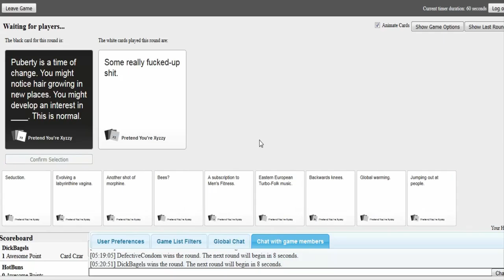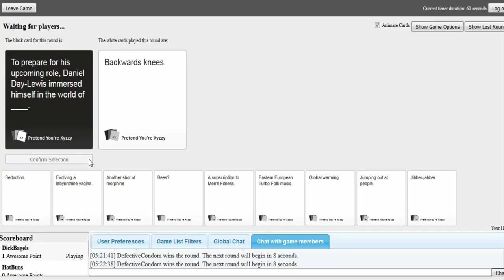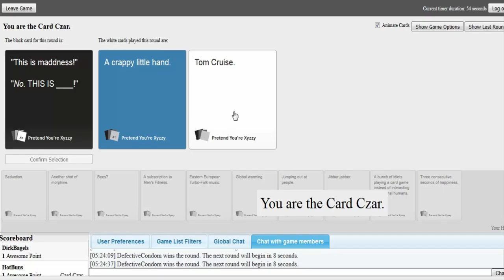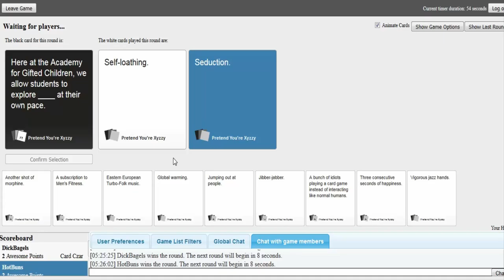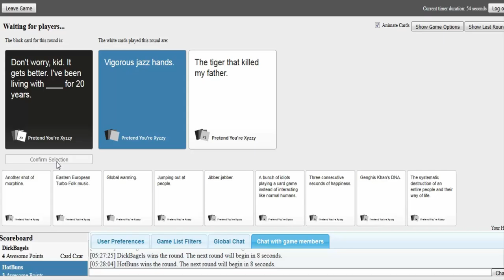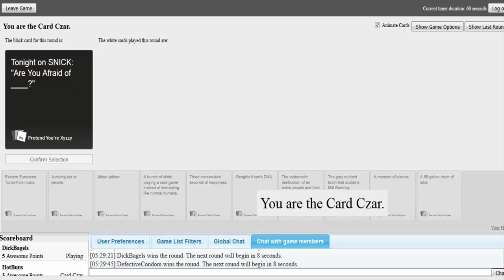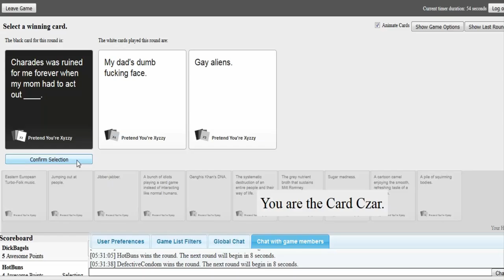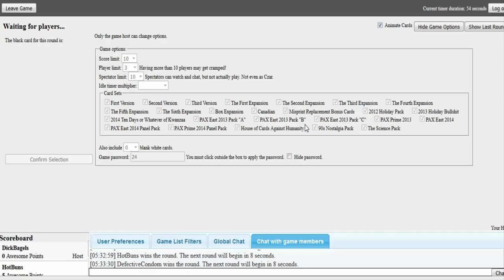MALL SANTA!! - Cards against humanity [2]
Welcome back to cards against humanity in this game you are shown a random card with a sentance on and you have to fill in the blank with one of your cards